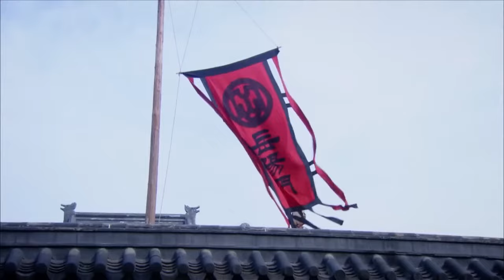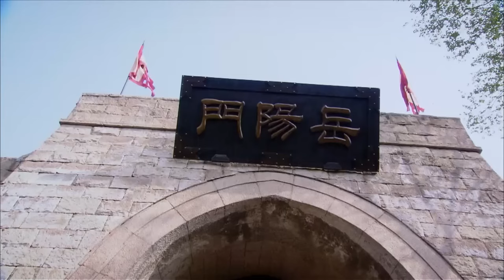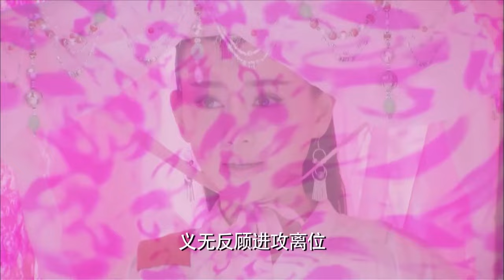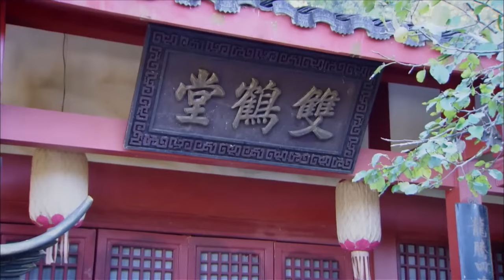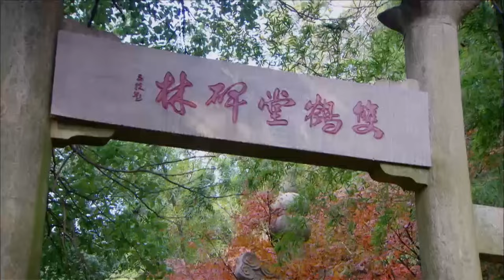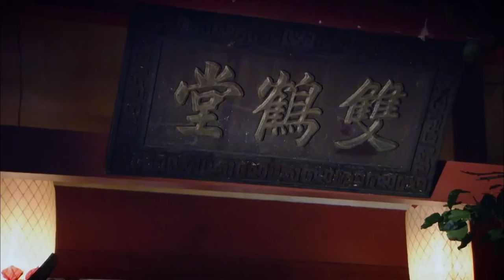【功夫電影】男人上山找茬，卻不料被隱世高手打敗！⚔️ 抗日 MMA | Kung Fu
剧名：XGSJM